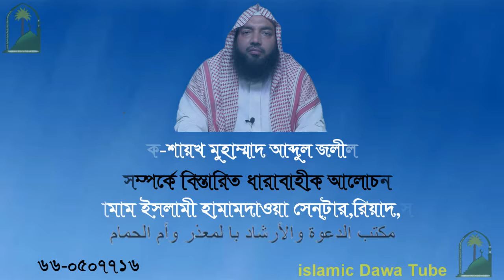الموضوع - صفة الحج الصحيحة الشيخ محمد عبد الجليل محمد بلغة البنغالية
বিষয় পবিত্র হজ্ব সম্পর্কে ধারাবাহীক বিস্তারিত আলোচনা পর্ব 003
আলোচক-শায়খ মুহাম্মাদ আব্দুল জলীল মাদানী